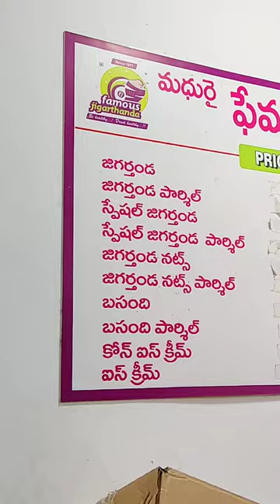Experience the Delight of Madurai's Jigarthanda in Hyderabad's KPHB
madurai special Jigarthanda in hyderabad | famous drink in Kphb

best drink in kphb
best drink in hyderabad
madurai famous jigarthanda in hyderabad
hyderabad famous drinks
The Secret Behind Madurai's Special Jigarthanda in Hyderabad
Unveiling Madurai's Famous Jigarthanda in Hyderabad
Discover the Best Jigarthanda in Hyderabad: Madurai's Culinary Gem
Indulge in Madurai's Signature Jigarthanda, Now in Hyderabad's KPHB